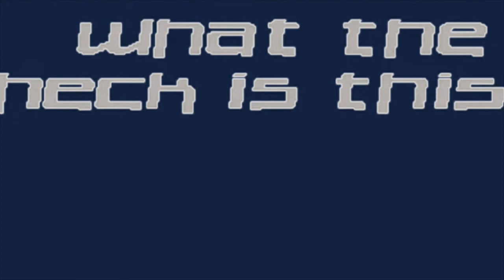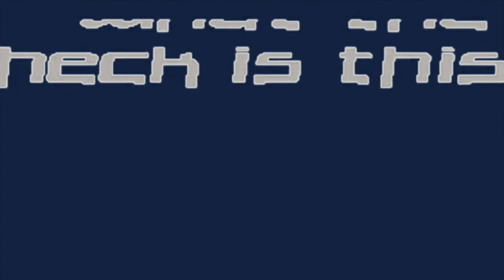2999 Ft.MANIFEST (prod.M0y0)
Manifest X naut